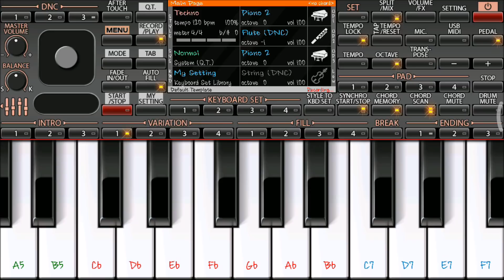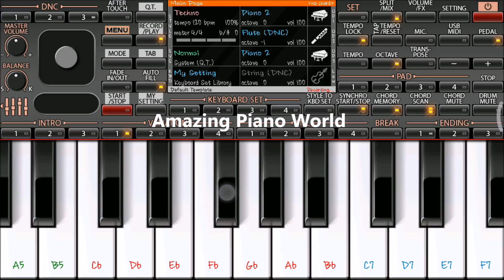O Sathi Re on Mobile Piano ORG2018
Mobile Piano Cover on ORG2018
By Amazing Piano World

Pianist - DeEp RaUt 😎

Learn and Play with tutorial on ORG 2018 app

Easy Mobile piano tutorial with notes on ORG2018 app